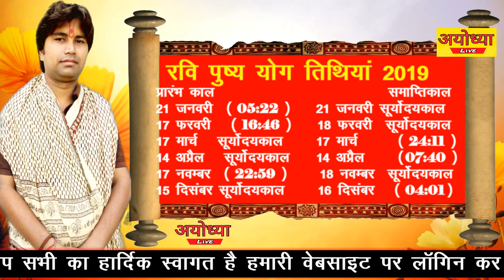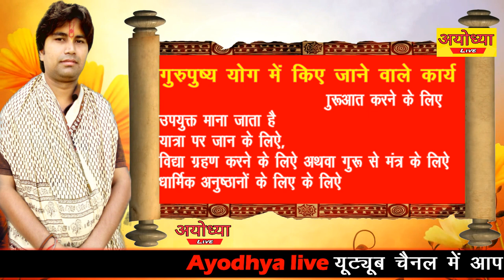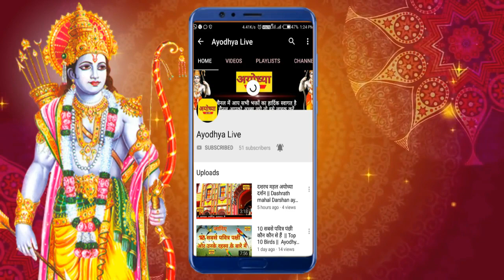2019 में गुरु पुष्य योग और रवि पुष्य योग की तिथियां विस्तार से || 2019 Guru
2019 में गुरु पुष्य योग और रवि पुष्य योग की तिथियां विस्तार से || 2019 Guru

2019 panchang

2019 पंचांग

2019 का पंचांग देखने के लिए नीचे दिए गए लिंक पर क्लिक करें और पूरे साल का पंचांग देखें

Ayodhya live
Ayodhyalive
ad live
awad wasi